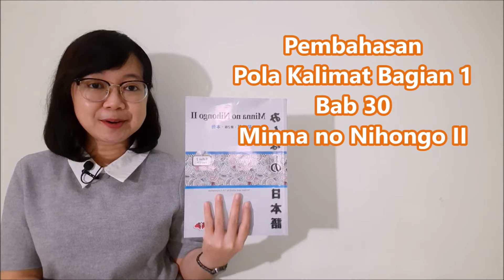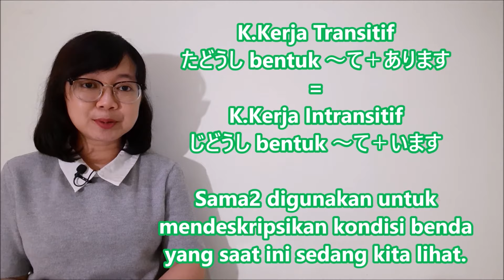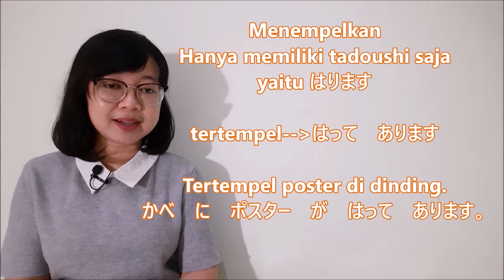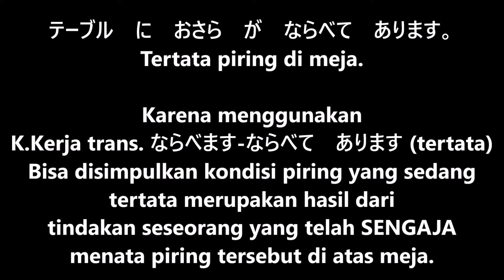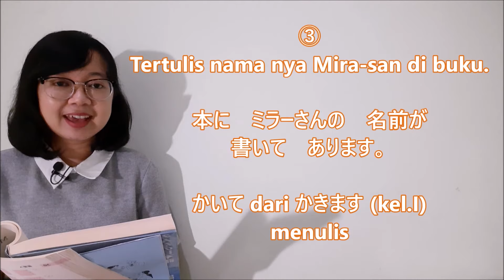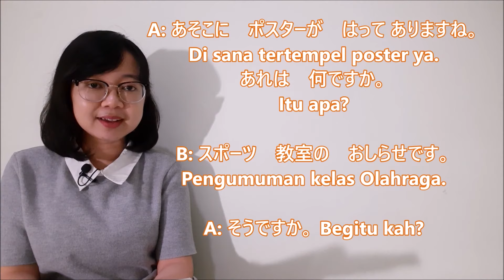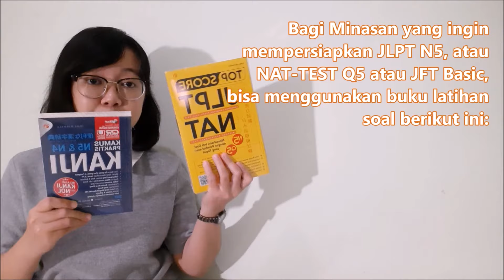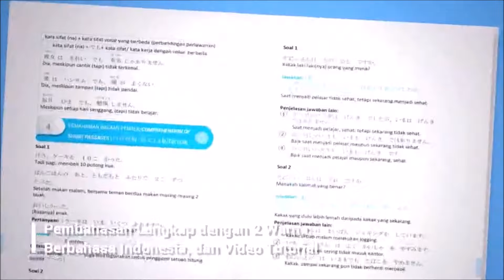23# Bab 30 - Pola Kalimat Bagian 1 - Minna no Nihongo II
Pola Kalimat Bagian 1 dari bab 30 Minna no Nihongo II, membahas:
Pola Kalimat：Kata kerja tadoushiて＋あります